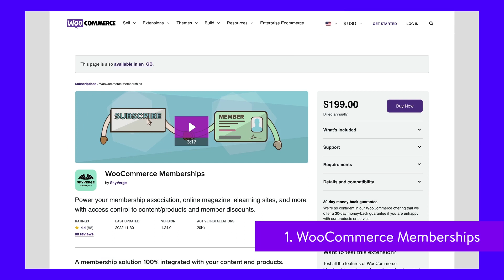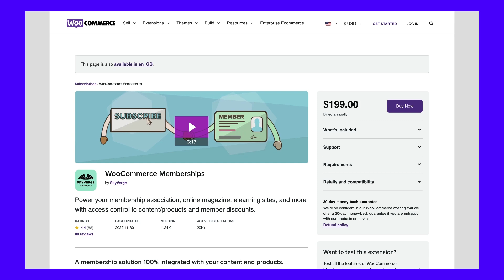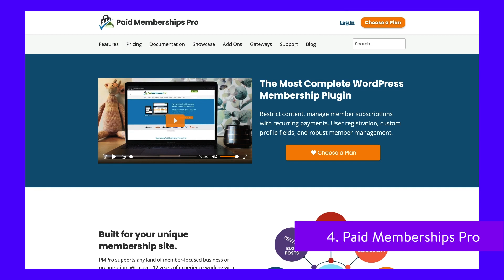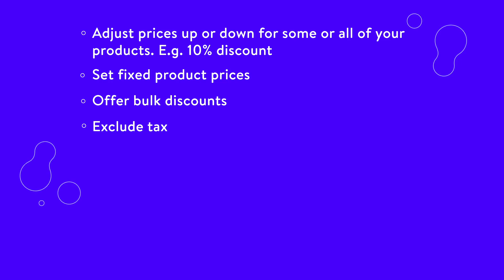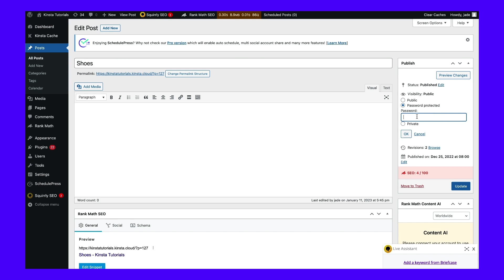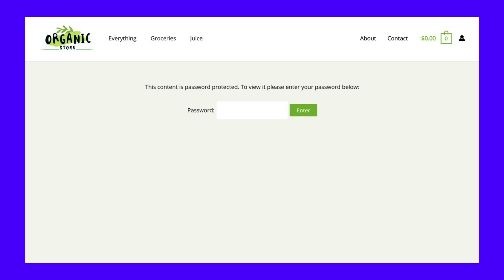3 Ways To Create a WooCommerce Members-Only Store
Want to easily add members-only functionality to your WooCommerce store, special discounts or shipping methods, and more? 🛒 Tune in...👀

Debating creating a WooCommerce members-only store?

Offering special members-only perks is a popular ecommerce strategy, with some well-known examples being Amazon Prime (shipping perks) and Costco (restricted purchasing club).

In this video, you’re going to learn the best ways to create a WooCommerce members-only store, along with how to choose the right approach for your WooCommerce website.

🕘Timestamps

0:00 Intro
1:25 WooCommerce Membership Plugin
1:54 WooCommerce Memberships
2:30 Paid Member Subscriptions
3:00 Restrict Content Pro
3:50 Paid Memberships Pro
4:27 WooCommerce Role-Based Pricing Plugin
5:02 WooCommerce Fees and Discounts
5:24 Discount Rules for WooCommerce
5:46 Role Based Pricing for WooCommerce
6:09 Password Protection Without a Plugin
6:38 How To Add WooCommerce Password Protection

📚 Resources

🛠 How To Create a WooCommerce Members Only Store: Complete Guide